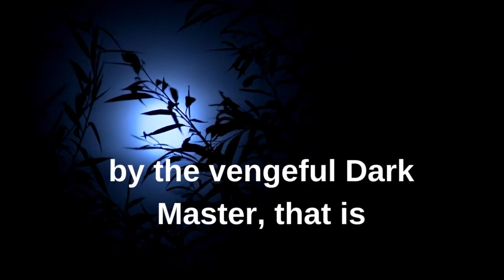⭐️Coming Soon⭐️ Minotaur’s Lair by Luciana Cavallaro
The Minotaur stirs.

Evan is drugged to forget the gods’ quest.

Evan and his fellow companions are enslaved by the Amazon Queen Antioche and her warriors. The Dark Master’s victorious revenge over the gods is almost complete. The plight of the High Priestess is precarious, her health ailing, imprisoned in a dark room, and unable to rescue her brother and fellow Atlanteans.

One more sacred relic must be recovered, within the lair of the Minotaur. Evan leads his companions into the final battle against the Dark Master on the lands of mystical Krete. He must succeed in his mission so his father Zeus fulfills his pledge to return him home. Then there is Queen Antioche, and the precious gifts she presents him.

Will Evan return home, and what will become of his future?

Minotaur’s Lair is the third and final book in the action-packed Servant of the Gods historical fiction series. A must-read for all historical fantasy fiction fans, ideal for readers of Wilbur Smith, Rick Riordan and Steven Pressfield.